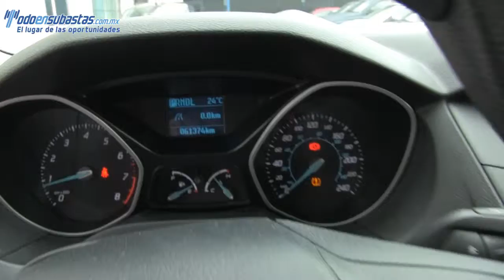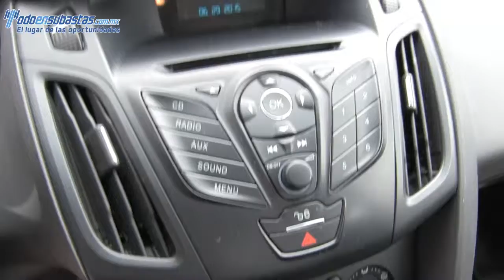Ford / Focus / 2012